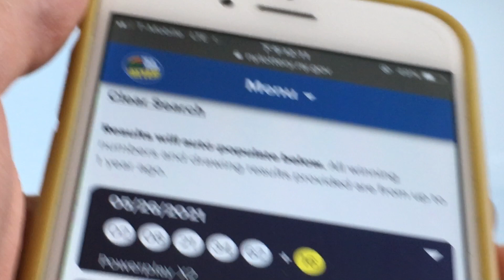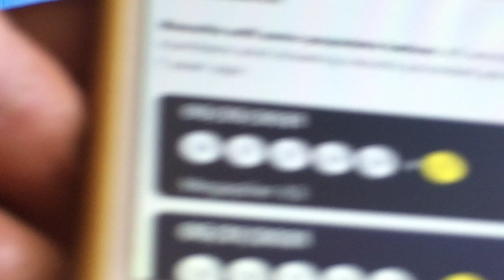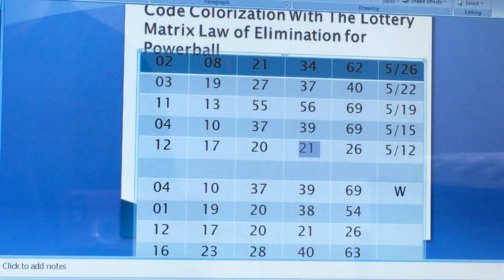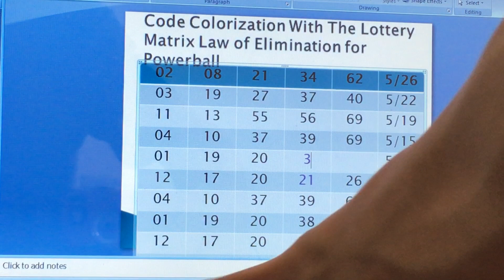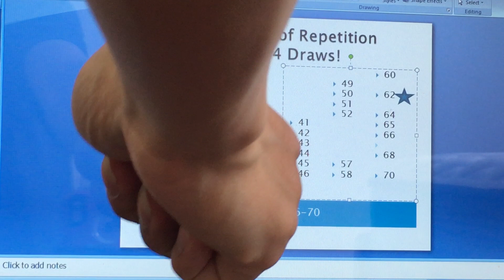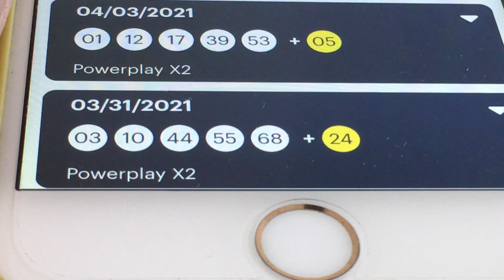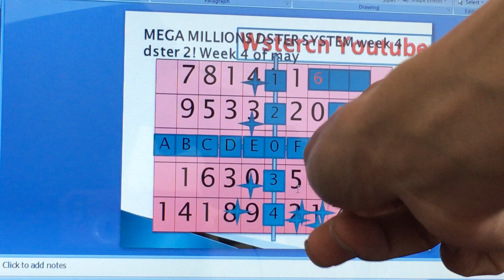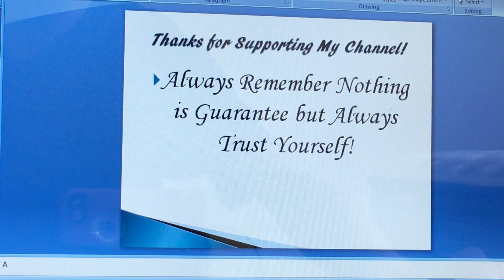The 17 Best Powerball Numbers for 258,000,000$ Jackpot Using Dster System...!